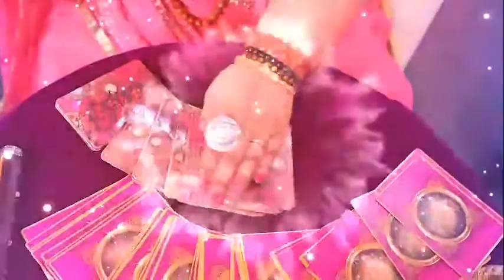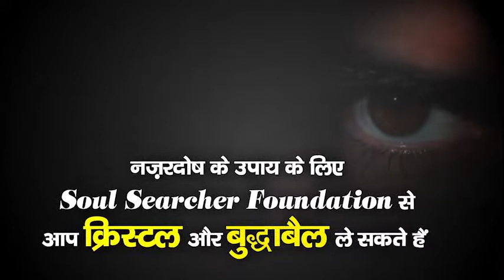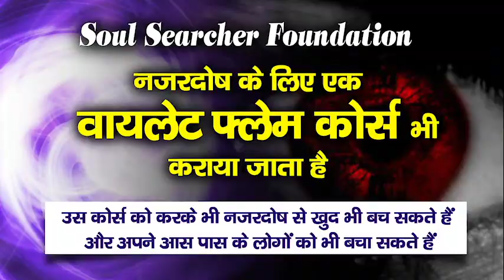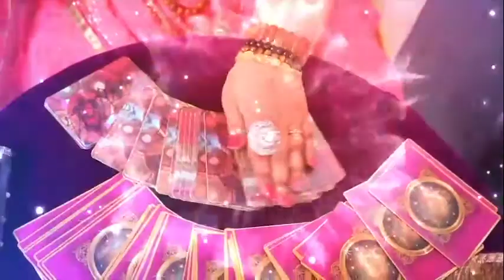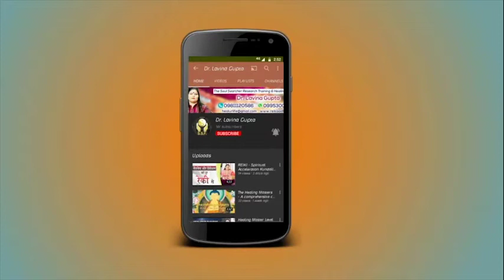नजरदोष हटाने के उपाय | Remove Negativity | Dr. Lavina Gupta | Part 2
आपने कई बार लोगों को यह कहते सुना होगा कि उन्हें किसी की बुरी नजर लग गई है. लेकिन क्या आपने कभी सोचा है कि आखिर ये नजर लगना या नजरदोष होता क्या है |
नजर लगने से हमारे स्वास्थ्य, सोच और प्रगति पर कुछ क्षण के लिए रुकावट आ जाती है. यह रुकावट काफी तेज होती है और एकदम से बिना कारण सब रोक देती है | तो व्यक्ति बहुत ज्यादा बीमार भी पड़ जाता है और कारण भी नही पता चलता है. यही वजह है कि हमेशा नजरदोष से बचने की सलाह दी जाती है |
इस वीडियो में आप जानेंगे नज़र दोष के उपाय जिनको करने से आप खुद को और अपने आसपास के लोगों को नजरदोष से बचा सकते हैं |

where you can ask for free prediction through Tarot reading ,Numerology, Vaastu, Face reading, Astrology you can ask one question free of cost by adding your self in our telegram group after subscribe our YouTube channel

Dr. Lavina Gupta is a Spiritual Healer and a Light Worker. Since her childhood she had spiritual inclination.
You will get all the answers of your questions like who are we? Where do we come from? Why have we taken birth? What we have to do in our life?
Presently, She is the Founder And Proprietor Of “Soul Searcher Research Training & Healing Foundation”.
Her mission is to Enlighten and Awaken the Spiritual Gifts in each and every soul living in this planet. She has transformed thousands of human lives with her universal guidance and assistance, and the count still continues…